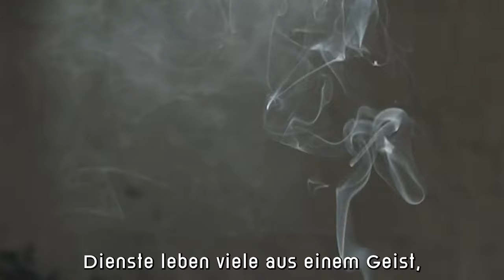Strahlen brechen viele aus einem Licht – Lieder zum Mitsingen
Text: Dieter Trautwein, Melodie: Olle Widestrand, Musik und Gesang: Bernd Liffers

Evangelische Kirchengemeinde Uerdingen

Playback– Schnitt – Ton – Gesang:
Silke&Bernd Liffers

Produktion
küchenstudio uerdingen
silke und bernd liffers